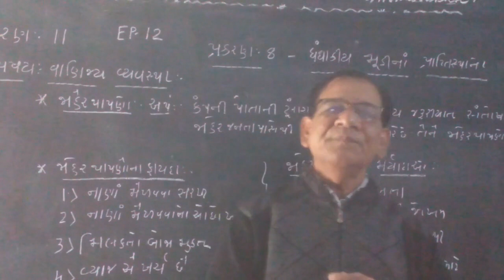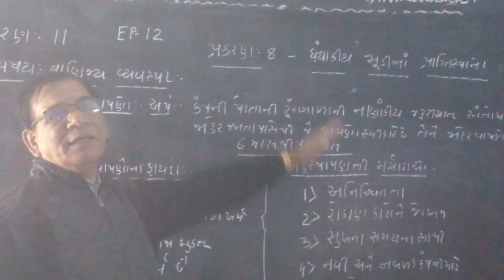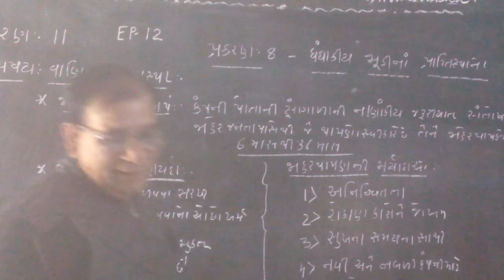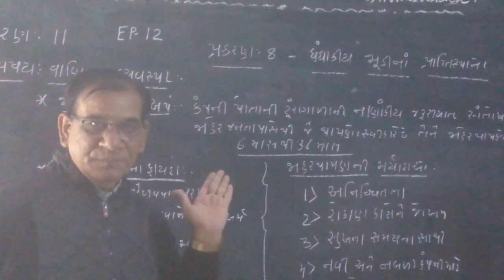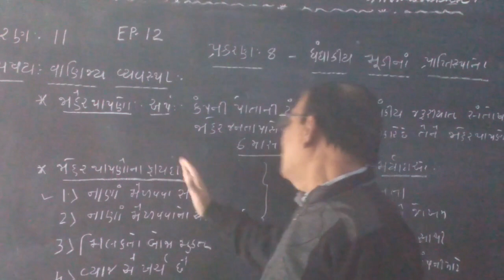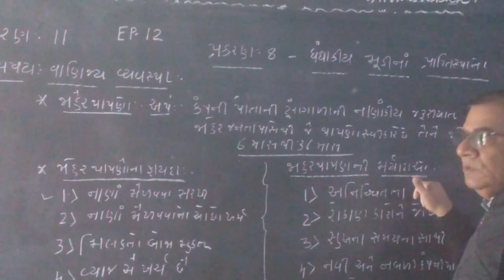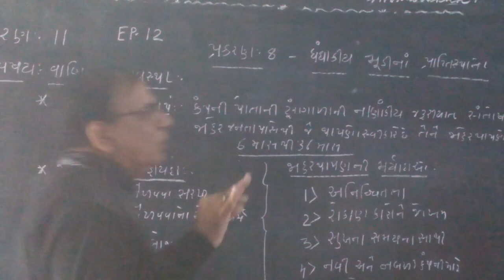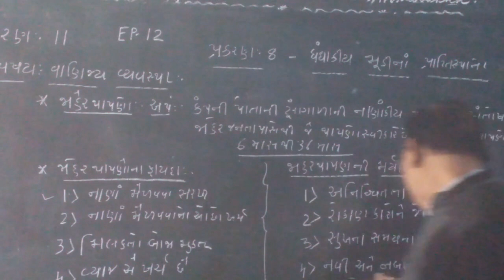STD 11 BA CH 8 EP 12 converted